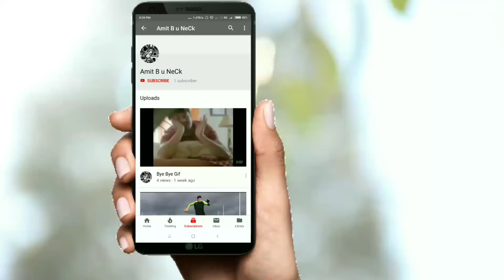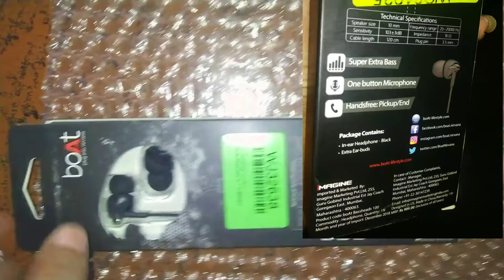A Unboxing Of Boat BassHeads 100 earphone...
Aaj iss video mein main boat ka earphone ka Unboxing karne ja raha hun. i hope ki ye video aapko accha lagega. Agar video accha lage toh channel ko subscribe karna na bhule aur video ko like aur share zaroor kariyega